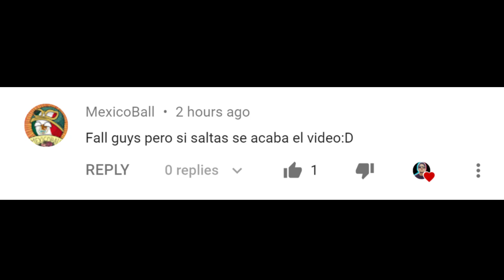SI SALTO SE ACABA EL VIDEO! | FALL GUYS